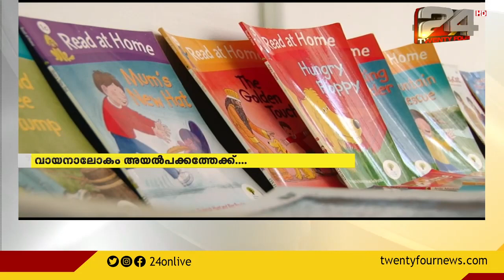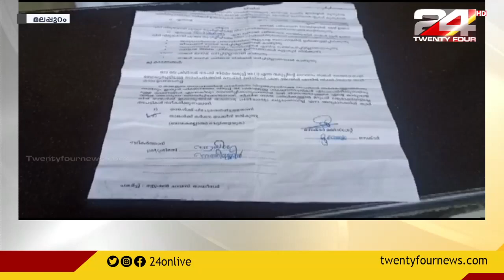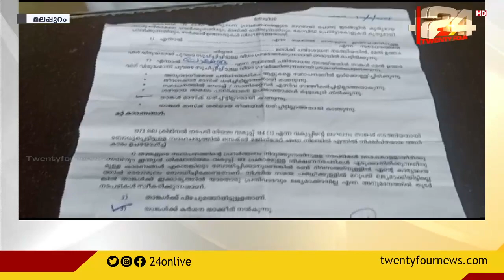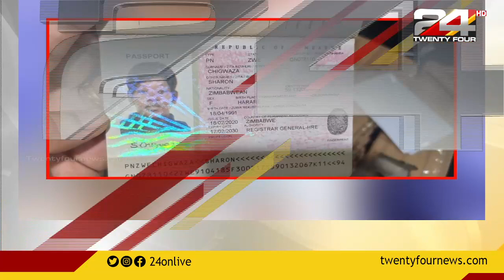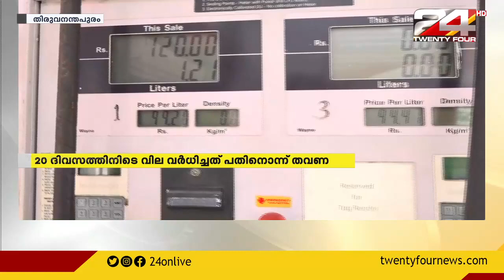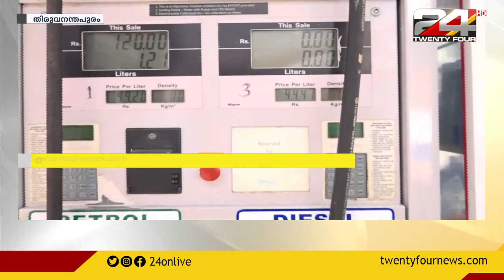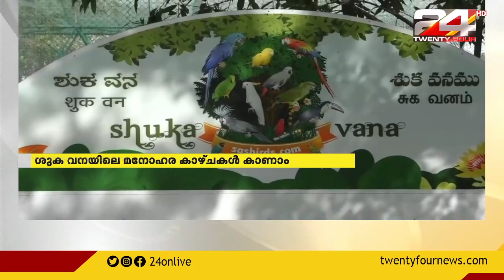രാജ്യത്ത് ഇന്ധനവില വീണ്ടും കൂട്ടി | GOOD MORNING WITH R SREEKANDAN NAIR